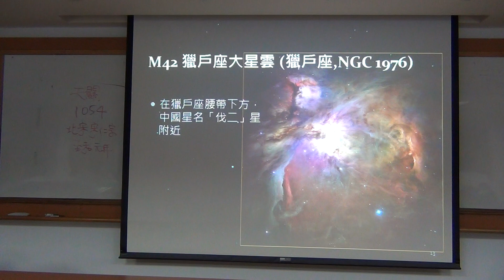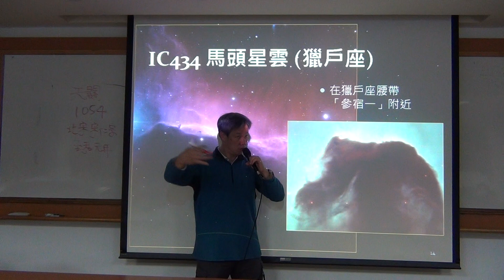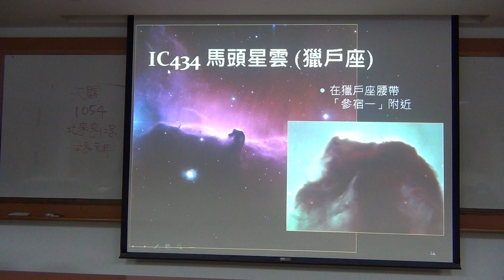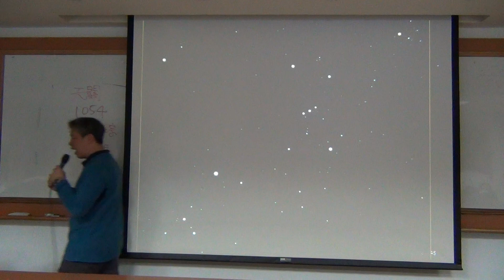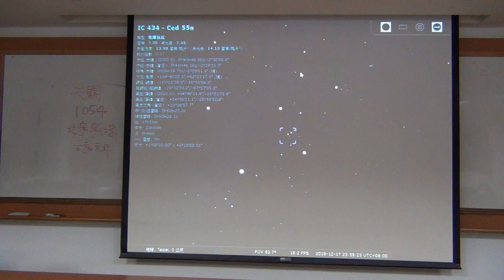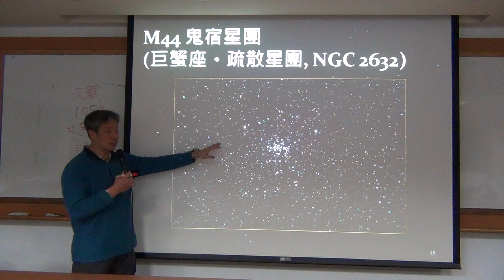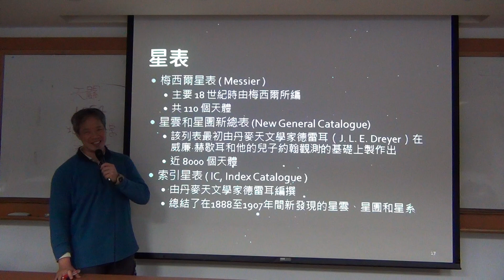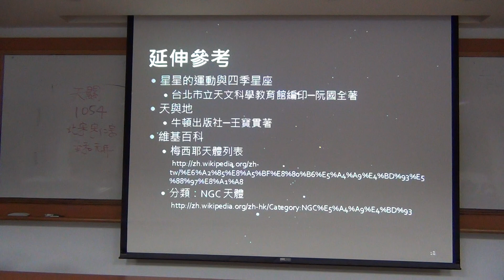2018121703_冬季星空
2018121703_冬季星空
王穎聰, 銘傳大學, 通識教育, 認識星空, 冬季星空, 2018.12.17